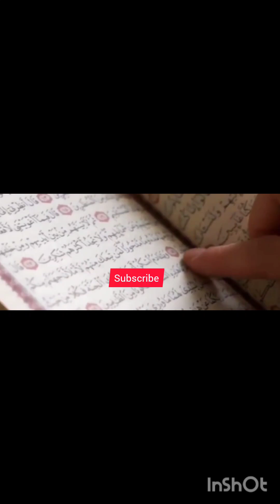تہجد میں 3بار ayatalkursi کا وظیفے ||tahajjud me 3din ayatalkursi ka wazifa#youtube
تہجد میں 3بار ayatalkursi کا وظیفے ||tahajjud me 3din ayatalkursi ka wazifa#youtube trendingAyatul Kursi ka wazifa, ayatul Kursi ki fazilat, ayatul Kursi ka amal, 3 din ka wazifa, tahajjud ki namaz, tahajud ka wazifa, tahajud ka amal, tahajud ki namaz, tahajud me 3 din ayatul Kursi ka wazifa, wazifa of ayatul Kursi, benifits of ayatul Kursi, 3 din ka powerful wazifa, Ayatul Kursi 3 din tahajud me padhe, har hajat puri hone ka wazifa, har Murad puri hone ka wazifa, wazifa for 3 days, namumkin hajat ka wazifa, Al Quran and hadees, Al Quran hadees, imranmalik